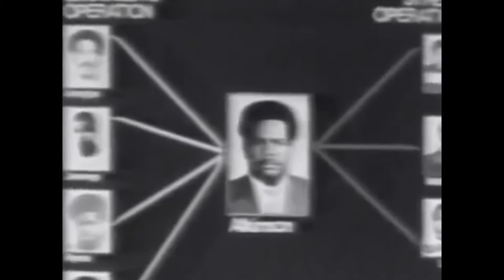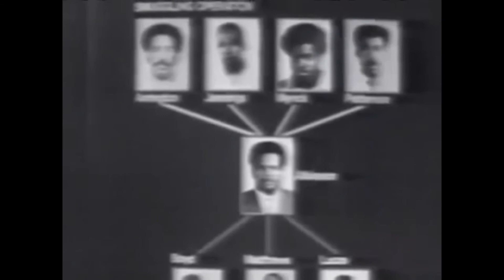Leslie Ike (sergeant Smack) Atkinson-(North Carolina Mob)